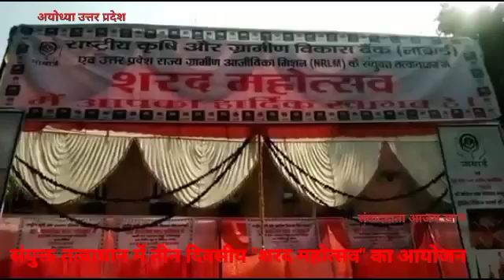तीन दिवसीय "शरद महोत्सव" का आयोजन